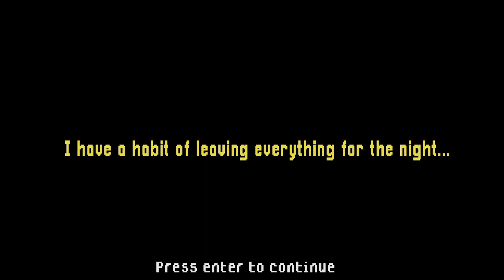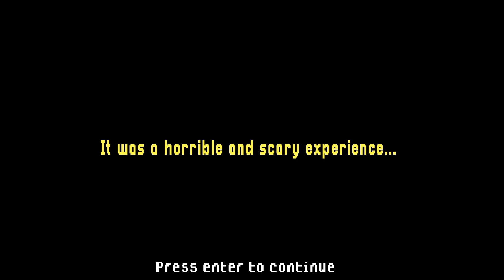The Smiling Man Indie Horror Game All 4 Endings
The Smiling Man is creature of the night that stalks you on the way home.  His appearance is merely a trick.  He's actually pure evil, and smiles just for the pleasure in his violent gruesome jobs.  Walking on your nightly trips to the supermarket, you see him out of the corner of your eye.  The Smiling Man has picked his next victim.

Read the review and play for free!

▬▬ Game Description ▬▬
Game inspired by Michael Evan's short film (2AM: The Smiling Man).  A game where a completely mad man who watches and stalks you during a temporarily peaceful night.  Are you ready to flee this terrifying danger?

▬▬ Endings ▬▬
0:00 - The Smiling Man
7:30 - Bad Ending
8:19 - Good Ending
9:07 - True Ending
10:45 - Good Ending 2